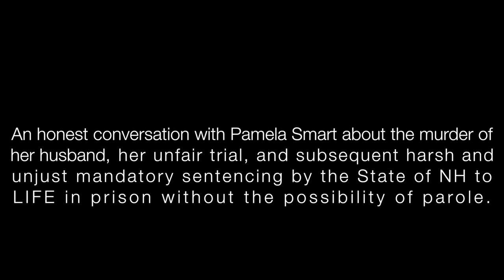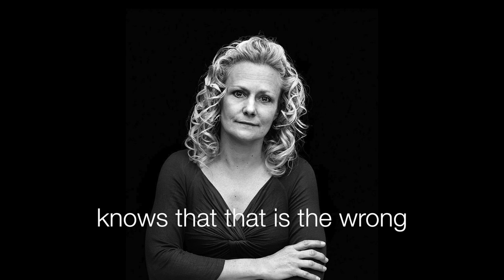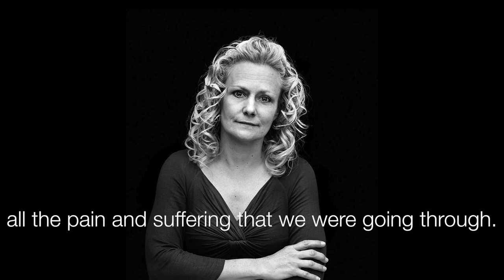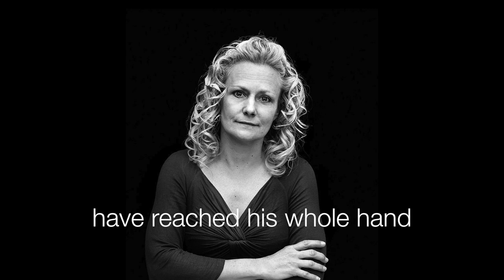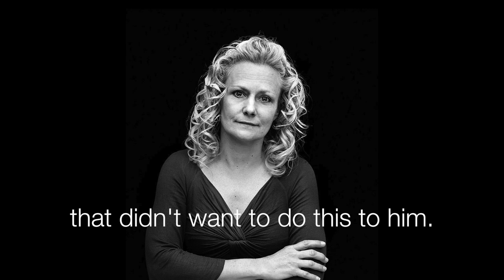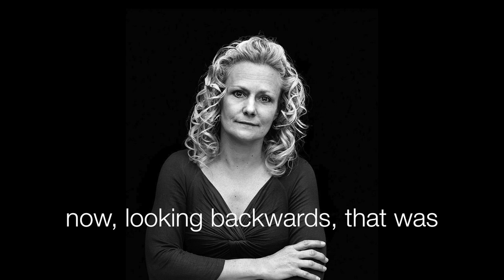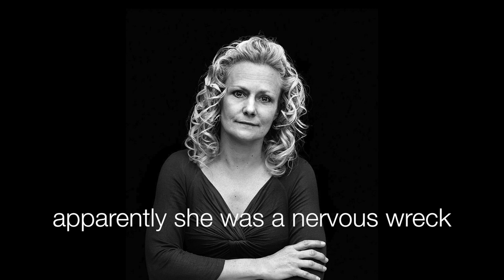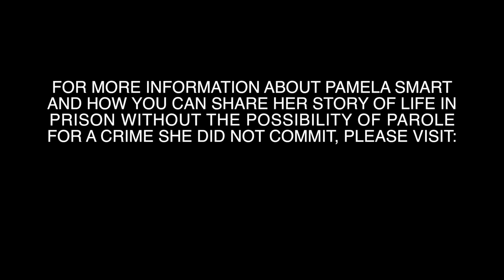Pamela Smart: In Her Own Words (part1)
This is the first part in a series of audio interviews with Pamela Smart who is serving a life sentence without the possibility of parole for Accomplice to First Degree Murder of her own husband, Gregg Smart, a crime, which she has claimed innocence for twenty-five years.

Pamela Smart is not the "vixen school teacher" that the small town New Hampshire media outlets first made her out to be as they spun a salacious tale of sex, lies, and murder, that was wholly untrue.

Who Pamela Smart really is can be found in what she has done with her life in prison.

We hope the public will finally come to know the kindness and compassion of Pamela Smart--wife, friend, daughter humanitarian, and ultimately, the twenty-one year old kid who lived inside the soul of a devastated and beaten woman, a decent, gifted person whom the State of NH took advantage of in 1991--and whom we sentenced—with so much public jubilation and self righteousness--to die in prison.

Rather than letting her languish and die behind those unforgiving concrete prison walls, it would be far better to help us restore her to her rightful place in society where she can do even more to make this world a better place.

If you want to get involved in our campaign to FreePamSmart, spread the word on social media, sign the petition, or write a letter to the Governor of NH to request a commutation of sentence (Not sure how to write a clemency letter? for help) for Pamela Smart.

Please refrain from ignorant, abusive, sexist, lecherous, political, and/or uninformed comments below. If you have something of substance to say, please comment away.

If you have information about what happened in Derry, NH in 1990 to Greggory Smart, please go and message us.